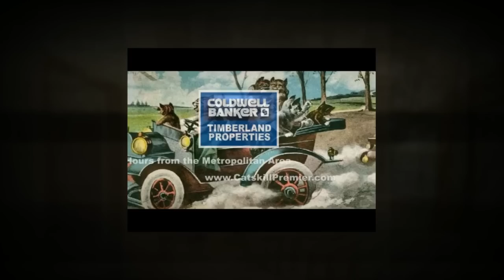#34541 - Jaw-Dropping VIEWS - Totally PRIVATE - on 37.35 acres -- 2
3 Bedrooms 2 full baths. 1780 Square Feet of Living Area.
2-Story Cathedral Ceiling Living Rm - FIREPLACE
Open Kitchen w/Pocket Doors-3rd Level Master Suite
Large Entertaining Deck with Plexiglass Railing
Multiple Trails - ATV - SNOWMOBILE - HIKE
Also available on 15+ acres --- $358,000